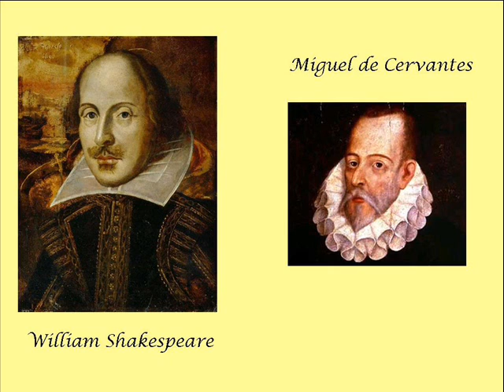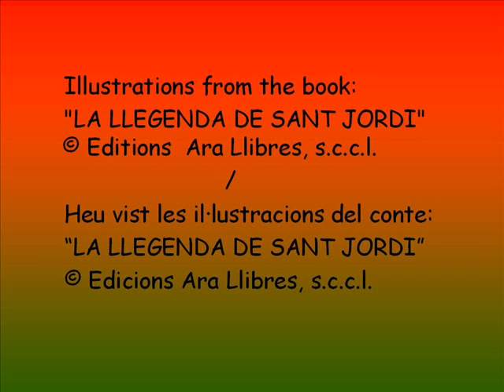Saint Georege's legend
Els alunes de sisè de l'escola Can Parera expliquen la llegenda de Sant Jordi en anglès. Ho han preparat  per els i les  alumnes holanesos que ens han vingut a visitar.
Són nois i noies que fan intercanvi amb l'Institut Marta Mata. Alguns dels i les  alumnes que han anat a Holanda i que ara tenen un holandos/es  a casa són exalumnes de Can Parera!!